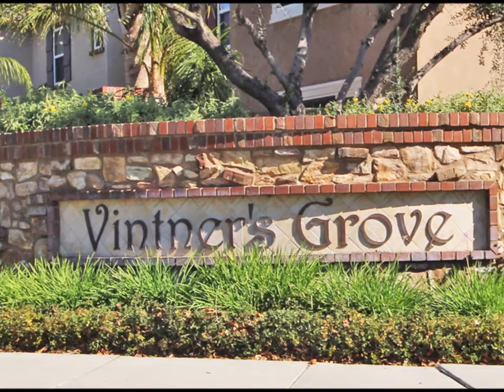VINTNER'S GROVE! 10346 Sparkling Dr, Unit 1 - Tour by Team Karen & Debbie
Contact Danielle Ocker-Rivas of Team Karen and Debbie at 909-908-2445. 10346 Sparkling Drive, Unit 1 offers 1,815 square feet, 3 bedrooms, 2.5 bathrooms and a large patio. Wishing for a stunning home that’s already tastefully upgraded? Take a close look at this gorgeous townhome with quartz counter tops, laminate wood flooring, newer baseboards, crown moulding throughout, plantation shutters on all windows, shuttered sliding glass doors & beautiful bathrooms! Spacious living room for stylish entertaining. Exceptionally large kitchen has a breakfast bar, stainless steel appliances, storage space, prep space, dining area & more. In the family room, you have a toasty fireplace & built-in media niche. Extensive recessed lighting & several ceiling fan lights throughout. Elegant half bathroom on main level has a farmhouse sink! Wide staircase landing for decorative display items. Large master suite features a balcony with a view of the mountain & green space. Relax in one of the most beautiful bathrooms designed! This sanctuary offers a tiled walk-in shower with frameless glass enclosure, ledge & alcove shelf. You will love the jetted tub, twin vanities, walk-in closet and privacy toilet door. There are 2 additional bedrooms, full bathroom and laundry closet on the 2nd level. Enjoy the private patio with a fountain, paver floor & block walls. Direct access two-car finished garage. Vintner’s Grove is an attractive gated community perfect for your fun, active lifestyle with a swimming pool, wading pool, large outdoor lounge, majestic fireplace, BBQ area, restroom facilities, tot lot and picnic tables in the vineyard.

Team Karen & Debbie
Danielle Ocker-Rivas
BRE # 01961052

Berkshire Hathaway HomeServices & the Berkshire Hathaway HomeServices symbol are registered service marks of HomeServices of America, Inc.® Equal Housing Opportunity. Property info reliable but subject to change. Working with a Broker? Please disregard this offer. Broker ID # 01986798.